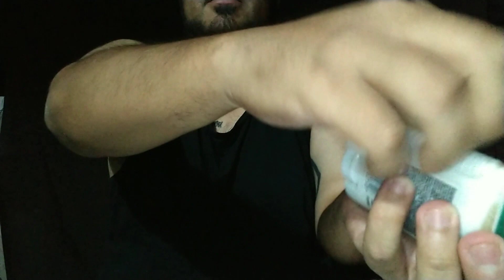ASMR scratching y tapping rápido y agresivo#FastAggressive#TappingScratching#AsmrMexico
Asmr rápido y agresivo con sonidos de pechera, gorra, cubo rubik`s, cutters, faja, cajas, libreta, desodorante y más...
Si te gusta algún sonido en especial déjamelo saber en la caja de comentarios.